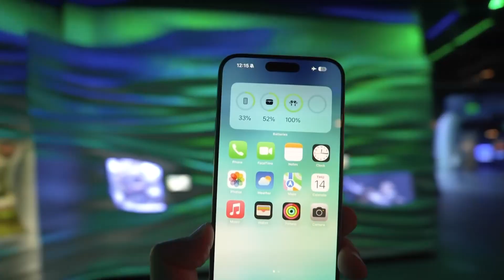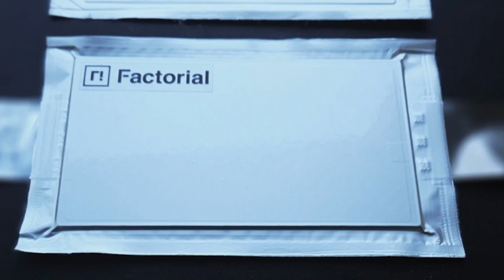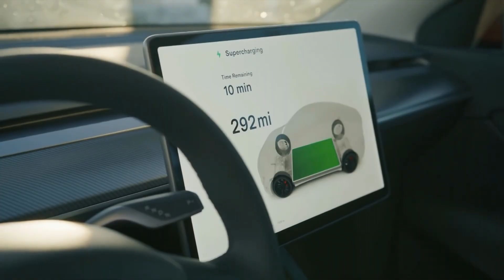HUGE NEWS! Solid State Batteries Are Finally Here!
Imagine a world where electric cars are cheaper than gas guzzlers, where your phone battery lasts a week, and where blackouts are a thing of the past. Sounds like sci-fi, right? Well, buckle up, because that future just got a whole lot closer.
A company called Factorial just dropped a bombshell that's about to change everything you thought you knew about batteries. We're talking about a breakthrough so big, it could reshape not just how we drive, but how we live.